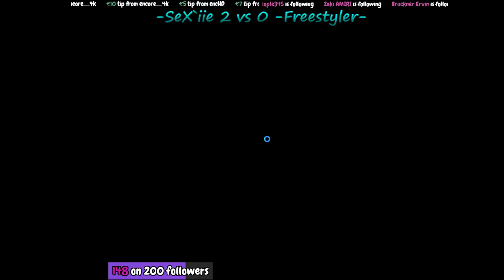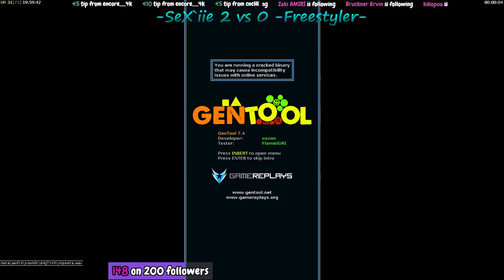Encore's 1v1 Players Ranking '18, -Se*`iie vs -Freestyler- (; Part 2